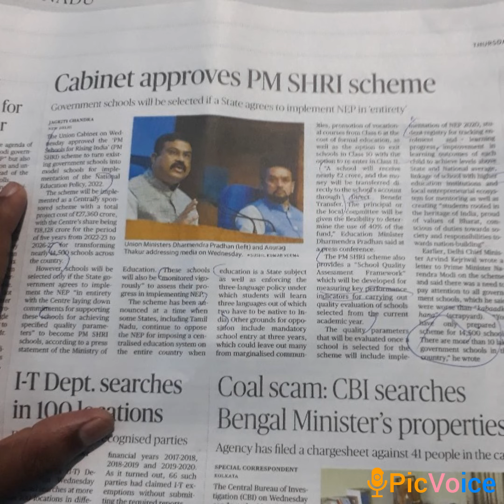PM SHRI Scheme 👩‍🏫@Competitive_exams77